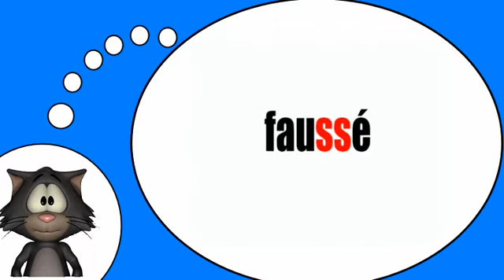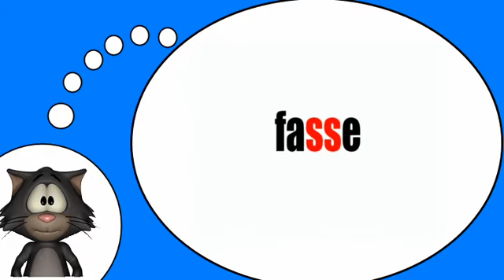Ich liebe die Französisch = Phonetik # ​​s